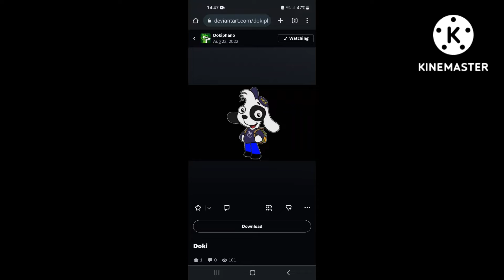Mi reacción cuando dokiphano usó mi Doki Render el 22 de agosto.